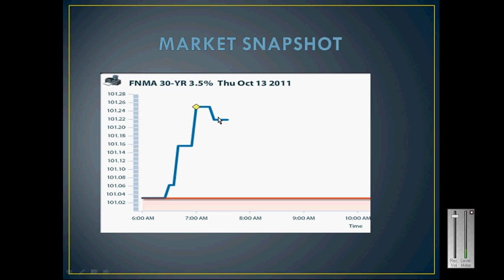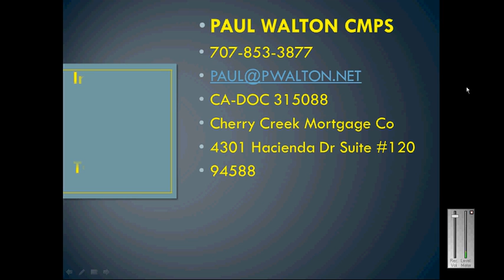BSR-2011.10.13-07.42.45.avi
A Terrific Thursday Morning to all,
Morning economic News: Both Initial and continuing jobless claims slightly improved.
Market emotion: Equities markets are off this morning with Euro Zone concerns be careful